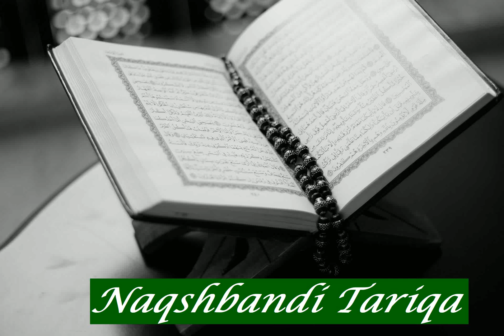Abderrahman Hassan Martaa: Sura 97 Al Qadr